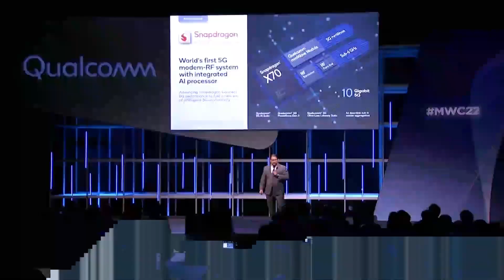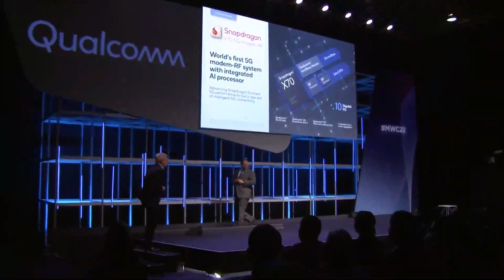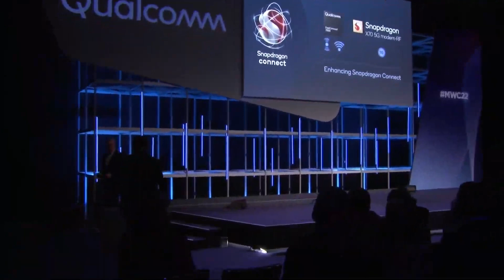Watch Qualcomm CEO Reveal 5G Modem with AI Chip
At Mobile World Congress 2022, Qualcomm CEO Cristiano Amon showed off its 5G modem-RF system, the Snapdragon X70 -- the first-ever modem-to-antenna 5G system with an integrated AI processor.